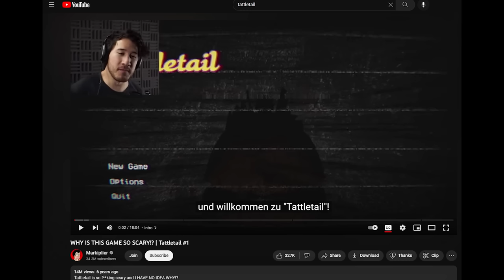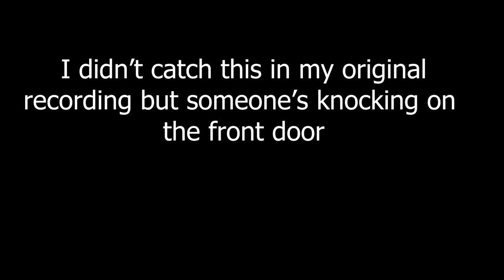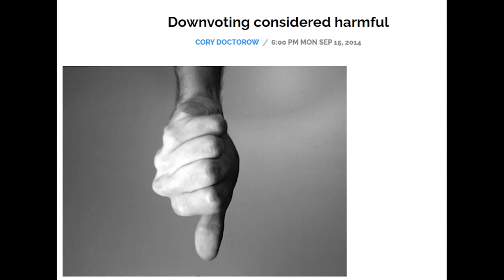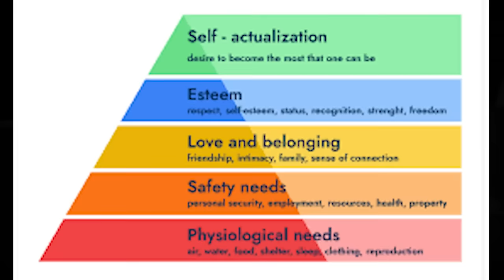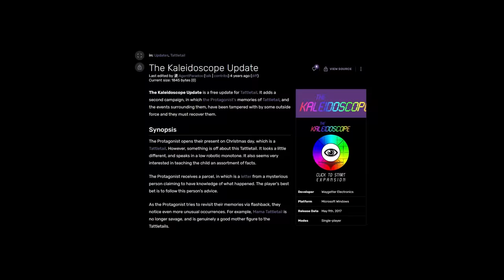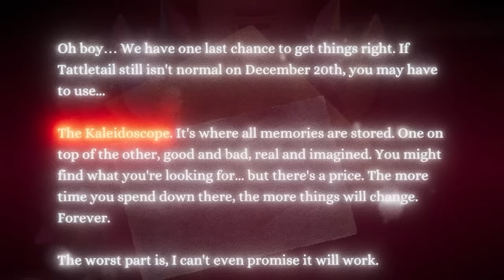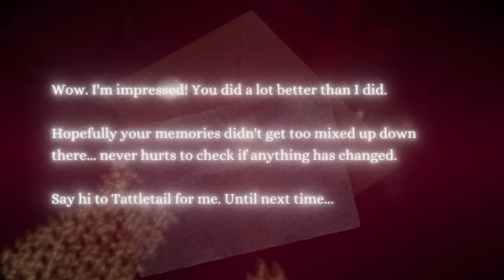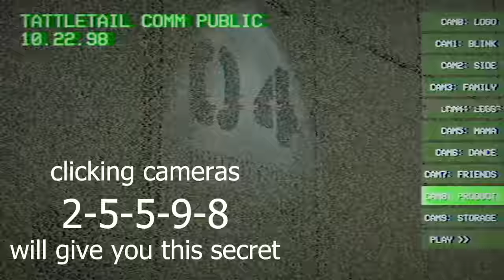Why Tattletail was a PHENOMENAL game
Tattletail is a great game that has gone underappreciated in recent history, so in the spirit of keeping the funky little guy alive, I made this video essay/tribute video for it. This video will go over Tattletail the game, Tattletail the character, Mama Tattletail, the Kaleidescope expansion, the secrets, and some of my theories and speculation surrounding Tattletail. Also Tattletail slander will be (begrudgingly) tolerated, but slander of many other mascot horror games like fnaf, Poppy Playtime, Bendy, Garten of Banban, and Baldi's Basics... are allowed. Tattletail should be appreciated and remembered for years to come, and I hope you all agree :)

OTHER THINGS: coming soon... (maybe)